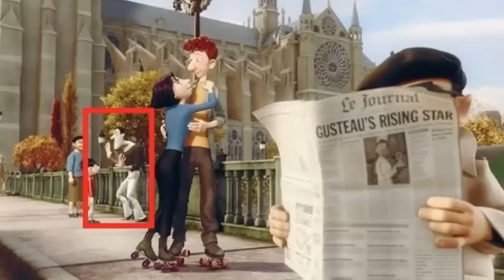7 Curiosidades Sobre Ratatouille "La Película"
Ratatouille es sin duda una de las películas más grandes y exitosas del mundo de la Animación.
Sin embargo, hay un mundo más allá de la película, algunos datos muy interesantes que posiblemente hagan que disfruten aún más la película cuando la vuelvan a ver (o si es la primera vez que lo hacen). El día de hoy conocerás 7 curiosidades sobre Ratatouille.